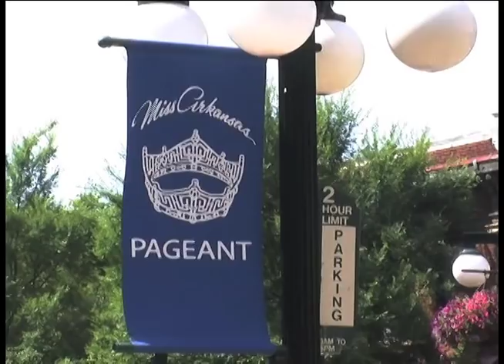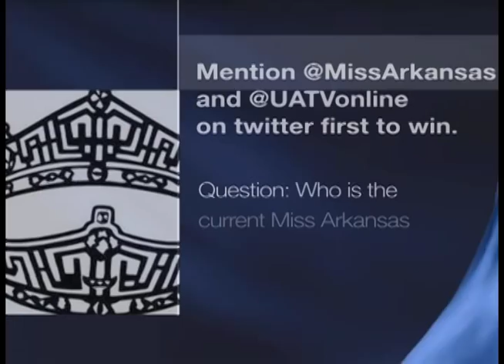AM Arkansas: Miss Arkansas Friday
UATV at the Miss Arkansas Pageant; Friday in Hot Springs, AR